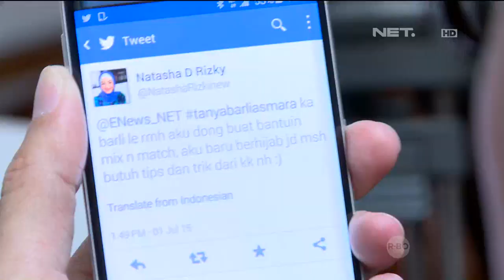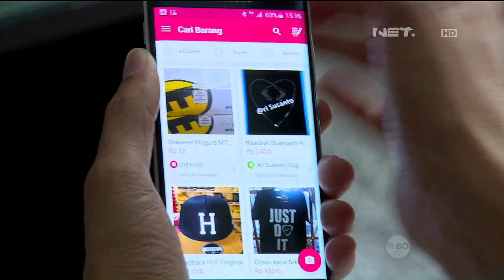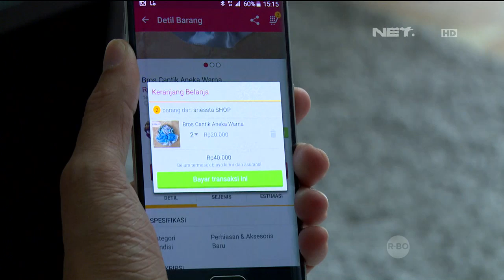Tips Berhijab Bareng Natasha Rizki - Fashion Tips & Tricks with Barli Asmara